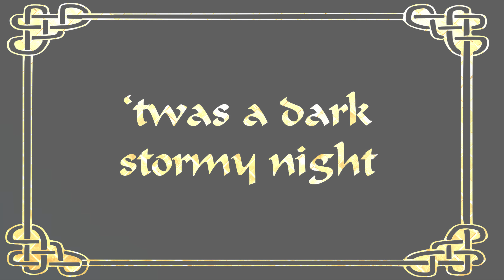Glimpses from the RISE and FALL of King Donald the 1/5th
The Rattle'n'Roll Players present

Original music is by Jeremy Soane

Cast:
Proclaimer:  Lynn Godliman
Tripswitch: Aurora Spain
Greenwitch: Barbara Martin
Sandwitch: Luna Trimming / Melanie Short

Donald: Kip Parker
Queen of Oland: Jan Wild
Princess Omlet: Wendy Simeon

Sundry: Spike Jefferson
Courtier: Victoria Gordon
Archbishop: Gabriel Chanan

Learn. Create. Collaborate.
Join our 100% free DIY film making community.